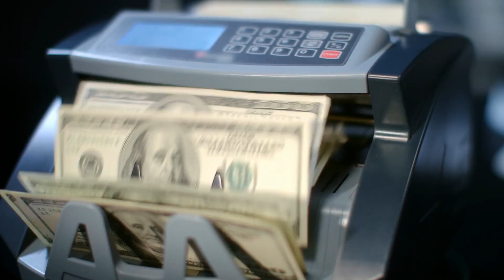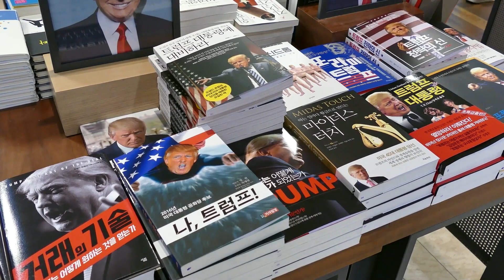HOW TO MAKE MULTI MILLION DOLLARS ONLINE BY SELLING BOOKS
In my new oline course THIS video discuss how to  make multi million dollars online by selling books .

Official Wealth &Fitness Lifestyle Facebook page:
Wealth and Fitness Lifestyle LLC